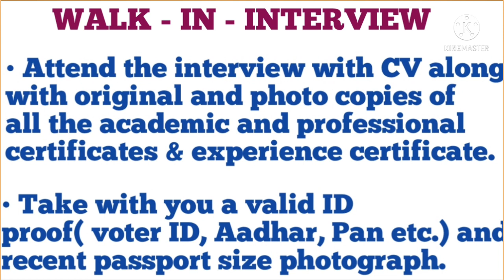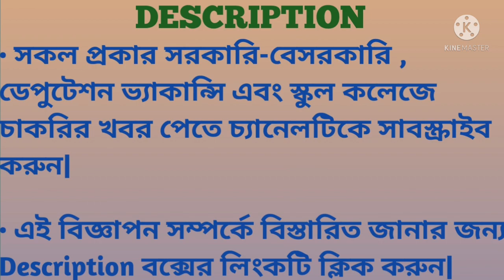G. D. COLLEGE //ASSISTANT PROFESSOR RECRUITMENT 2022//PICE EDUCATIONAL TRAINING ..